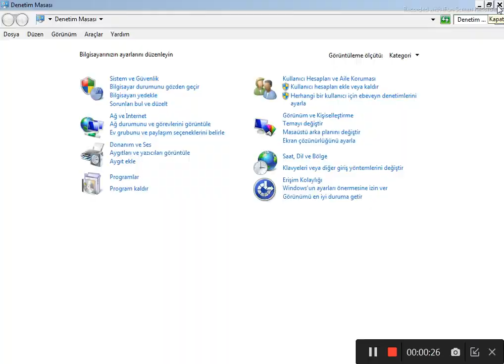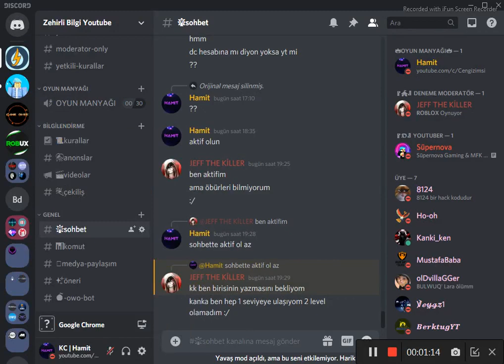Windows7 Mavi Ekran Sorunu! (%97 Çözüldü!)